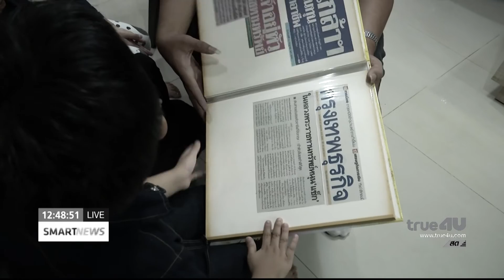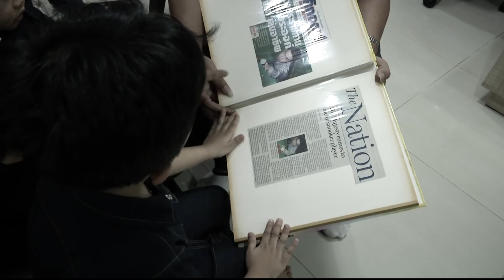นักกีฬา ทุนพระราชทาน นพดล แสงนิล